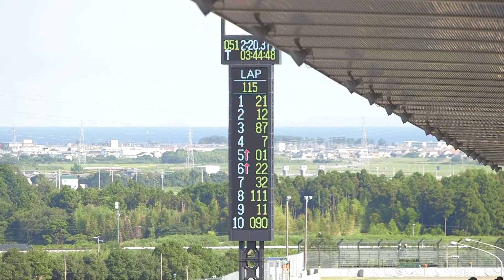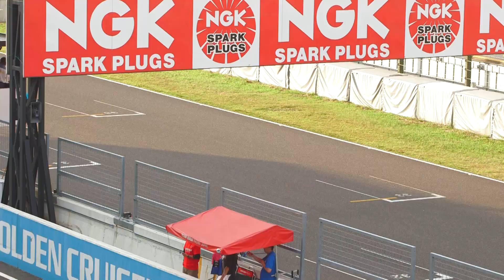2016鈴鹿8耐 FAST & HARD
2016年鈴鹿8時間耐久ロードレース Aftermovie です。